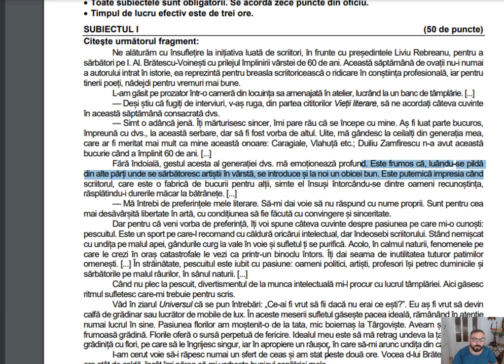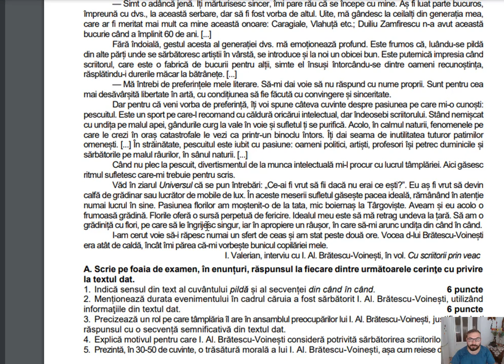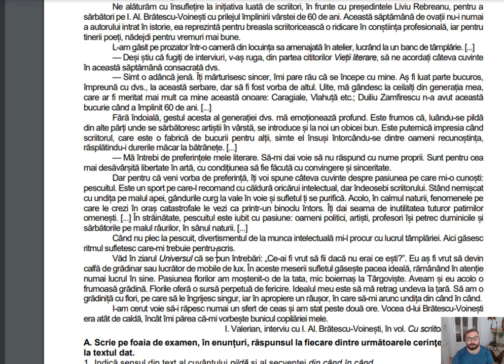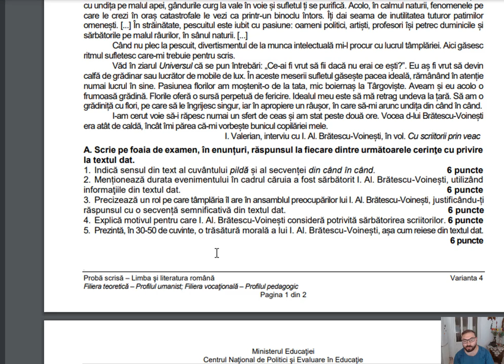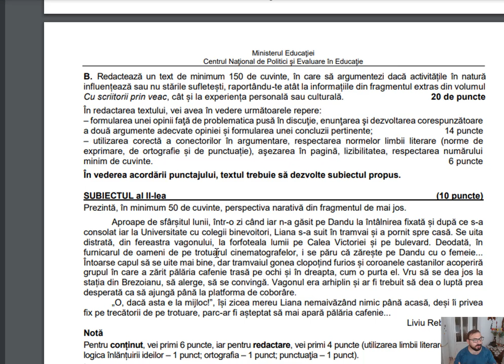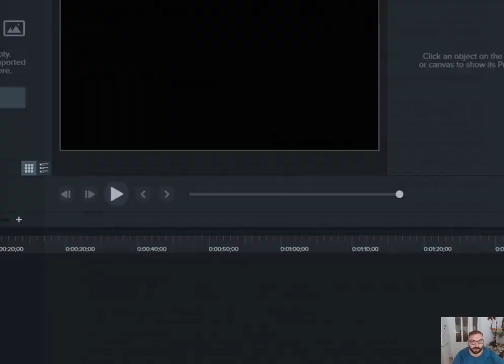Rezolvare subiect Bacalaureat sesiunea augus t2024